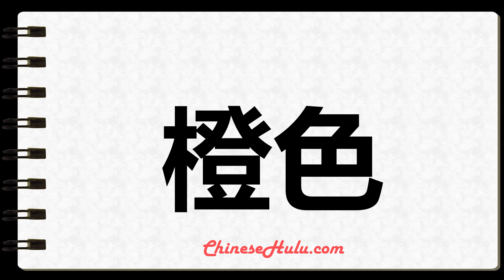How to Write orange in Chinese